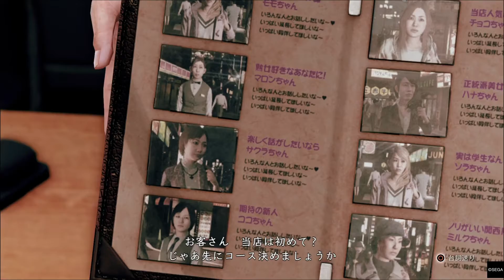風○店で緊張しながら待機するキムタク[ジャッジアイズ死神の遺言]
このチャンネルではPS4ゲーム動画のまとめや実況、ホラーゲームと洋ゲーメインで好きなゲームの配信をしています。
Live実況は兄弟(主で兄のまったり系クールボイスなキャラやまちゃん)  (弟プーさん天然キャラで重低音ボイス)と友達の爽やかビビリ天然マッキー(絶叫担当)で定期的に実況プレイしています。

初実況プレイ開始日2020/1/13
I don't understand English so please use Japanese